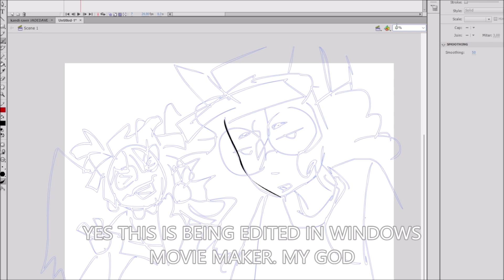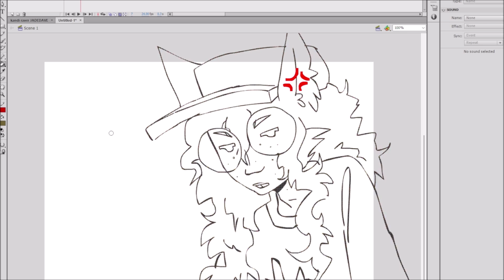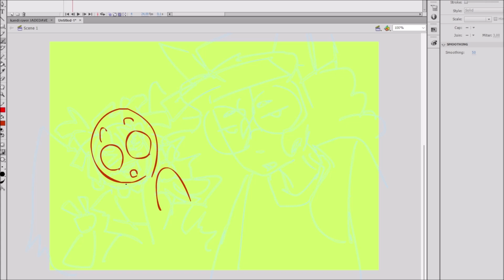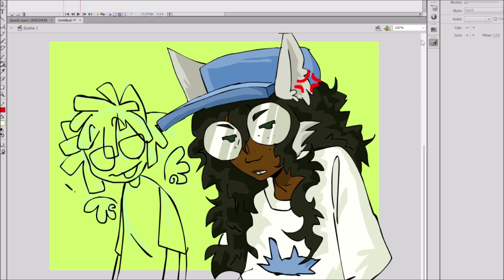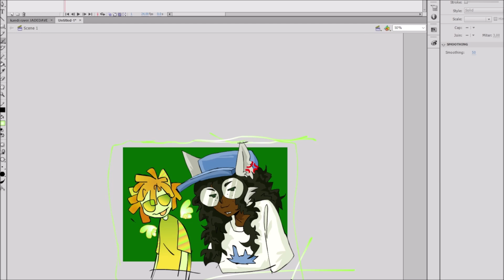JADE HARLEY + DAVEPETASPRITE IN FLASH CS6. homestuck speeddraw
pretty self explanatory. sorry for the shit quality, i have no idea if that was my screen recording settings or movie maker

characters are davepetasprite and jade harley from homestuck. yeah ok
songs are captioned in video but here:
JetSetGo - Jupiluxe
Orca Adventure DX - Groovy Kaiju

ok thas it. later dudes